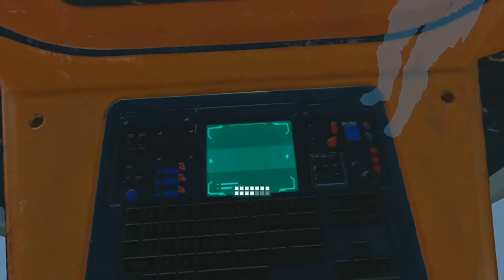We actually Lost this BRUH!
My other Channels:
SOCIAL MEDIA 📺
MY GAMERTAGS 👾
MUSIC 🔈
Intro: ?
Outro: ?